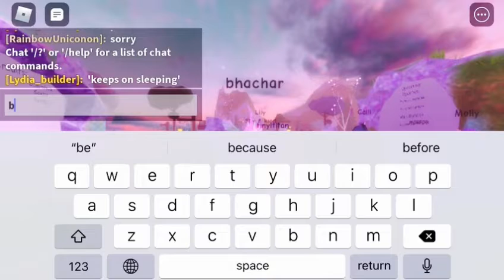Piggy pony jumpscare original